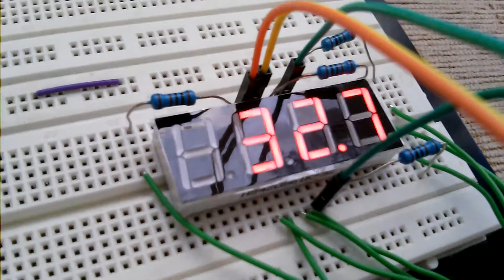4 digit dispay a Arduino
Krátké video ovládání 4 digit 7 segment displeje Arduinem.